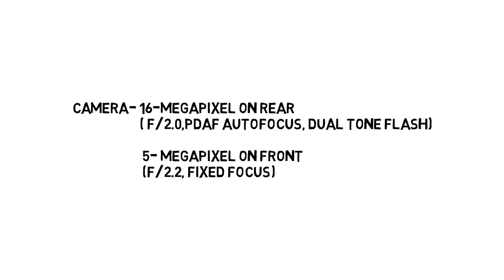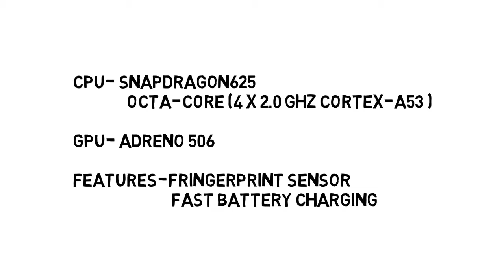Moto G5 and G5 Plus | Full Specification | MWC 2017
The Moto G5 and G5 Plus will carry forward the design and form factor of their predecessors. The plus version of the phone will feature a square shaped fingerprint scanner on the lower bezel, below the screen. Both phones are powered by single Octa-core processors and will be coming with 5.5-inch Full HD displays – features similar to the Moto G4 and the G4 Plus.